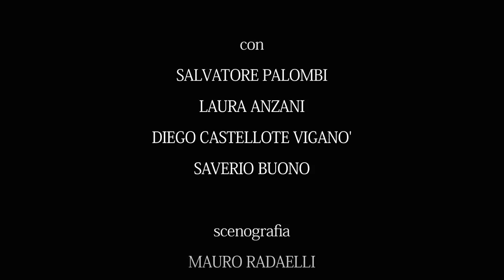LA BESTIA SULLA LUNA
Trailer dello spettacolo La Bestia Sulla Luna andato in scena al Teatro Franco Parenti di Milano nell'ottobre del 2012.                         "Beast on the Moon" di Richard Kalinoski
dramma in due atti
con Salvatore Palombi, Laura Anzani, Diego Castellote Viganò, Saverio Buono
regia Michael Rodgers
scenografia Mauro Radaelli (assistente: Andrea Bottazzini)
costumi Sabina Maglia
produzione Merenda